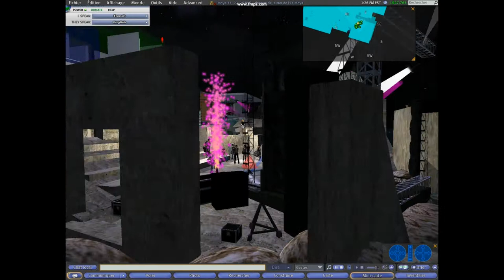CONCERT POL ARIDA second life. Moya Land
extraits d'un concert live du chanteur Ecossais POL Arida au theatre en plein air du Moya Land sur Second Life. Ce concert date de novembre 2008 et a eu lieu en présence de nombreux internautes américains, français, suisses, japonais...
Film réalisé par le Studio Moya pendant le concert -